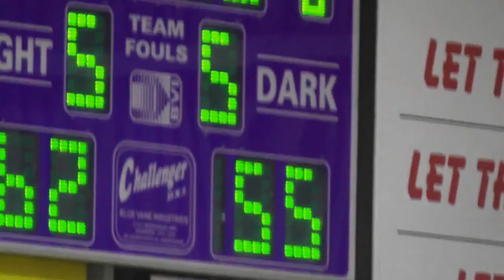Round 8 - D1W - Western Port vs Camberwell